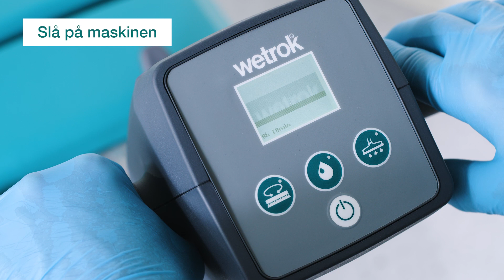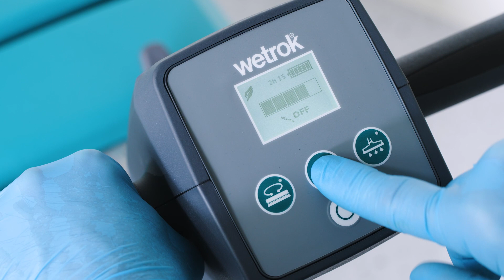Discomatic Mambo I Driftsättning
I den här videon får du lära dig hur du tar Discomatic Mambo i drift.

I filmens bruksanvisning kan du se vad du bör tänka på när du underhåller maskinen.

FRÅGOR?
Vill du ha några råd? Våra kundrådgivare och Wetroks kundtjänst svarar gärna på dina frågor